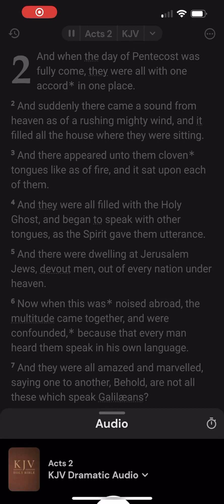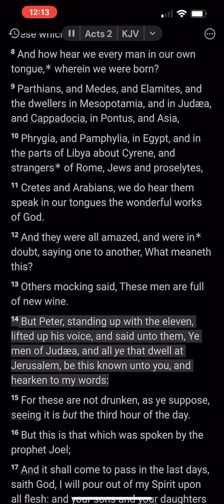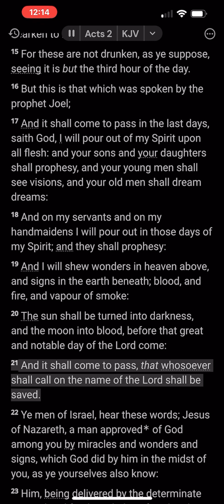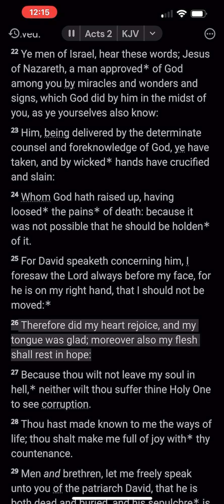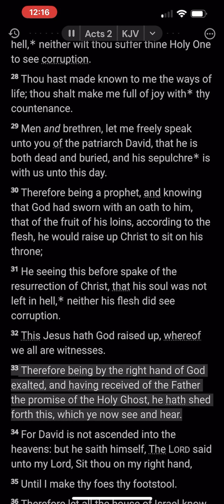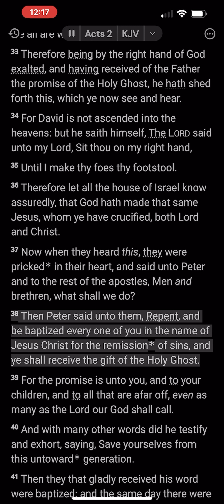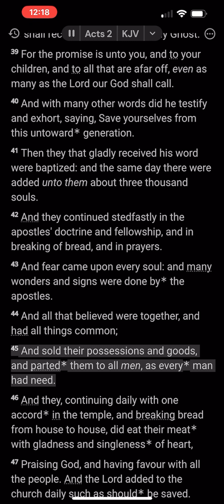The Book of Acts: Chapter 2 (KJV)